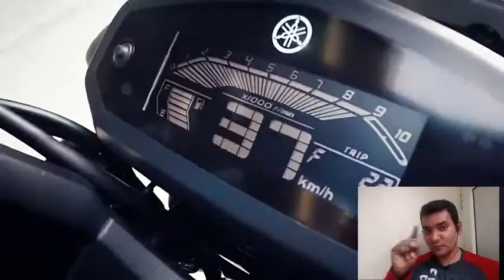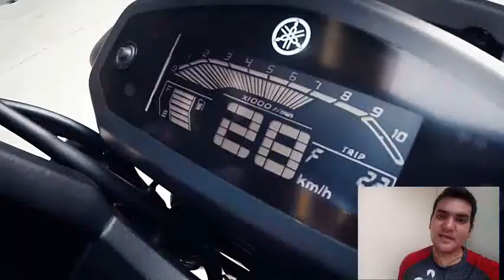Yamaha fzs 150 v3 bs6